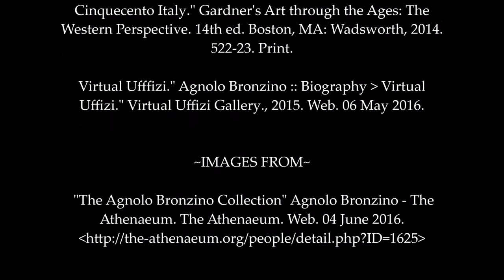Agnolo Bronzino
ART 127 BRONZINO MOVIE KMC